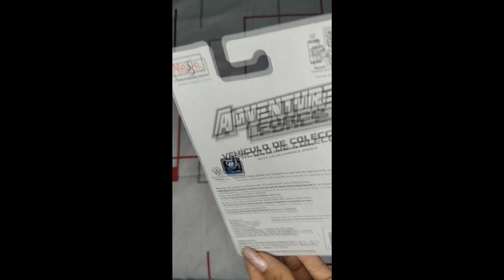Maisto Volkswagen Jetta 🚗🔥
Brand: Maisto
Name: Volkswagen Jetta